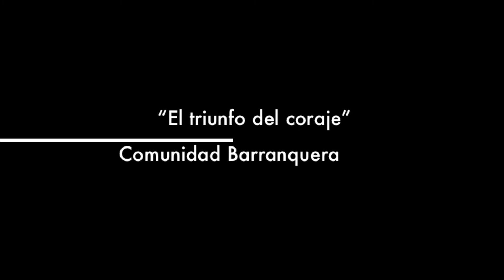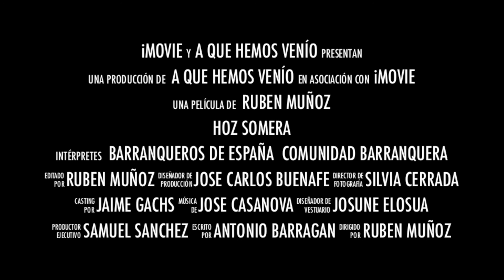Trailer Barranco Hoz Somera Cuenca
Aquí está el Trailer del futuro video del descenso de este bonito barracon en Cuenca, en uno de nuestros fines de semana que el Equipo AQueHemosVenio disfruta en Priego.
Descendiomos éste que es La Hoz Somera y el Poyatos.
Dentro de poco La Peli.